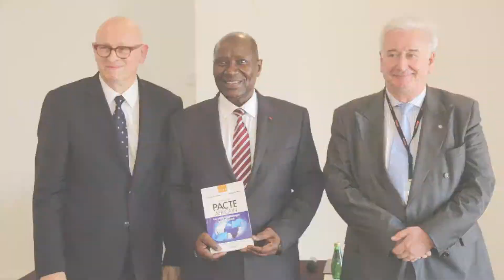Spot - ENA 2017